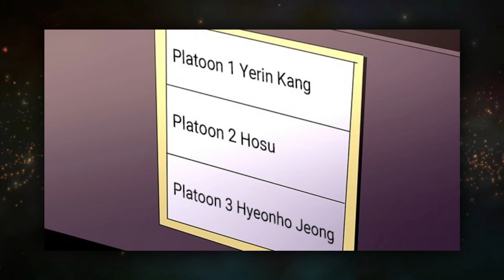لقد كاد أن يموت لكنه حصل على القدرة على رؤية المستقبل وأصبح أقوى بطل